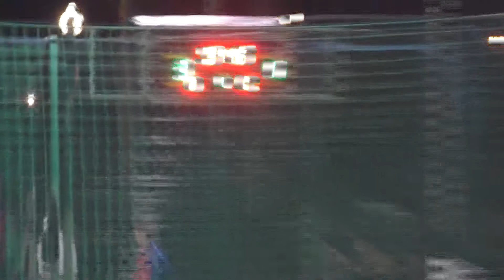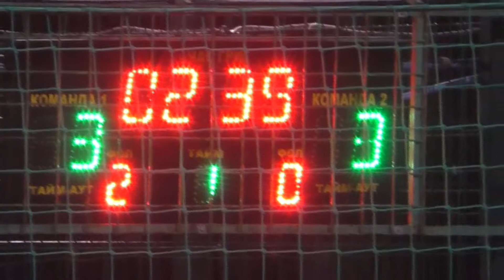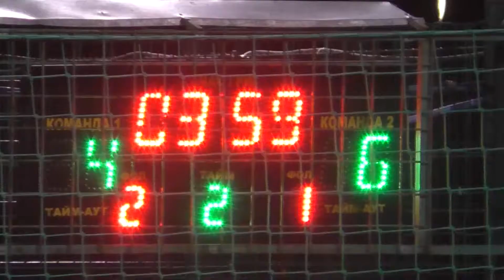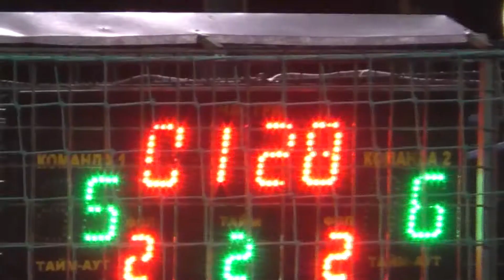28 КХ 4 тур 4 лига ХГС 2 Bioplast